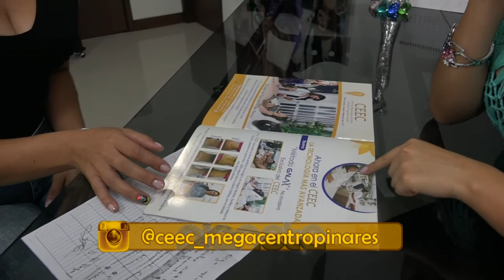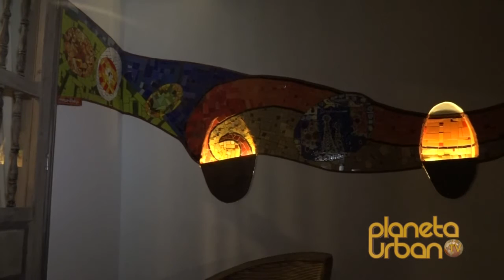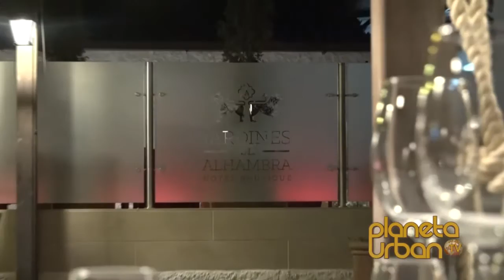PLANETA URBANO TELEVISIÓN AGOSTO 16 COSMOVISIÓN JARDINES DE LA ALHAMBRA PEREIRA